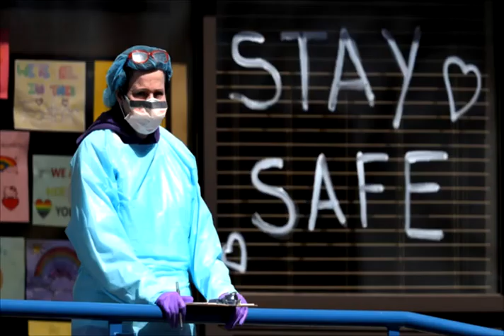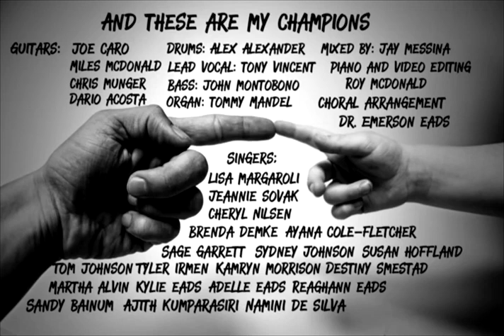Positive vibes during the 2020 pandemic (mono version)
All the music you hear was recorded one track at a time from people quarantined alone in their homes.